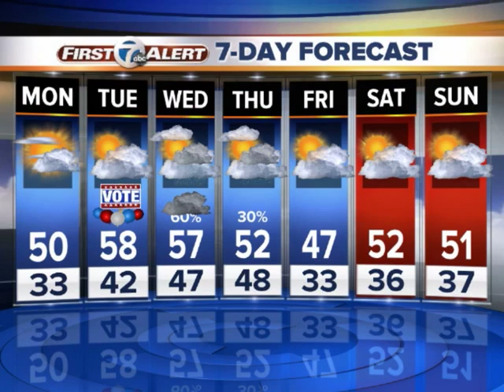Dry & Chilly Night